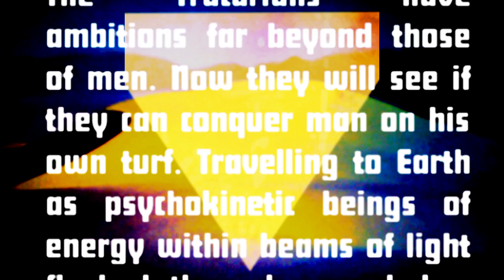Imbued Vagary - Interstellar Invasion Trailer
Coming soon on CD/Digital

The Tratarians have ambitions far beyond those of men. Now they will see if they can conquer man on his own turf. Travelling to Earth as psychokinetic beings of energy within beams of light flashed through wormholes, they come for invasion. Can they be stopped?  What will happen to mankind in the process? Time is running out. Can mankind evolve to the next level and save itself?